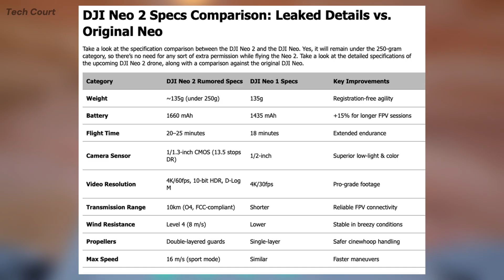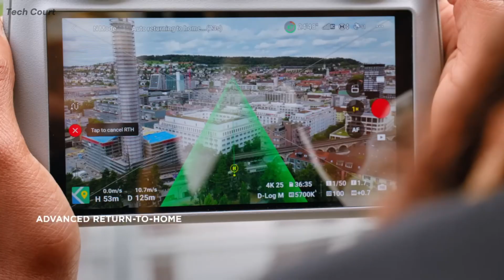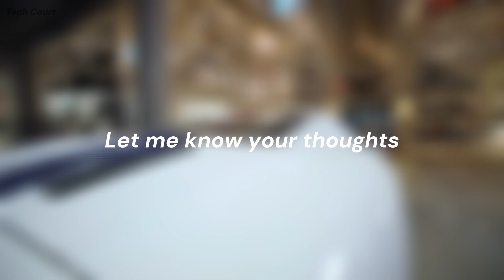DJI Neo 2 Coming Soon | Smartest Drone Ever Built by DJI?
The DJI Neo 2 is right around the corner, and this might be DJI’s smartest move yet. Early leaks suggest next-level AI flight intelligence, improved sensors, and smarter obstacle avoidance that could change how we fly forever. From smarter tracking to extended flight times and a redesigned body, the Neo 2 looks ready to shake up the mini drone market once again.

In this video, we break down everything we know so far about the DJI Neo 2 , rumored specs, price, release date, and what makes this drone so different from anything DJI has built before. If the leaks are true, this could be the most powerful pocket drone yet.

Whether you’re a travel vlogger, filmmaker, or drone enthusiast, the DJI Neo 2 could be the one that finally gets AI flight right. So grab your seat, this launch is going to be big.

DJI Neo
DJI Neo 2: Coming Soon